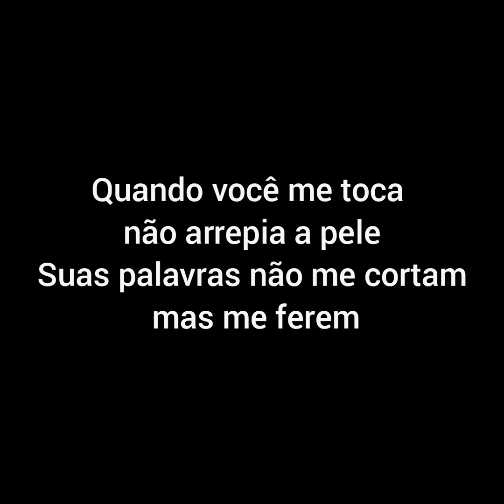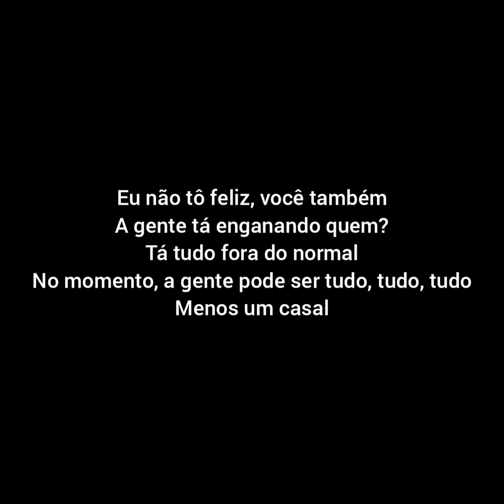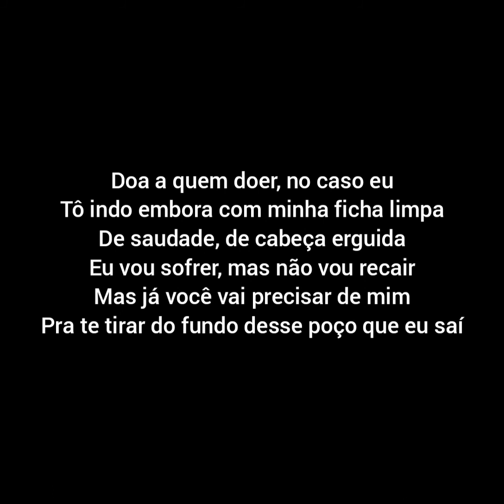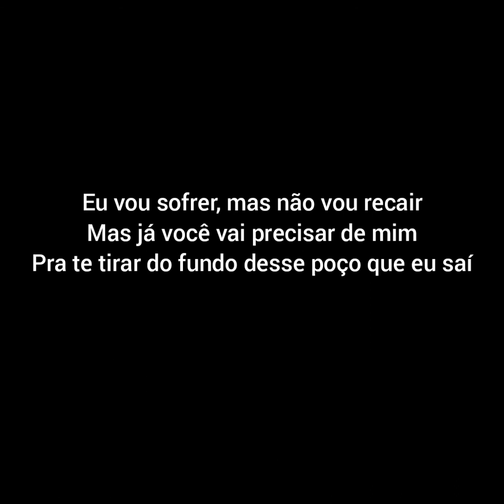GUSTTAVO LIMA - FICHA LIMPA (LETRA)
Opa! Bão?

Fiquem a vontade para pedir a letra da música que vocês quiserem.